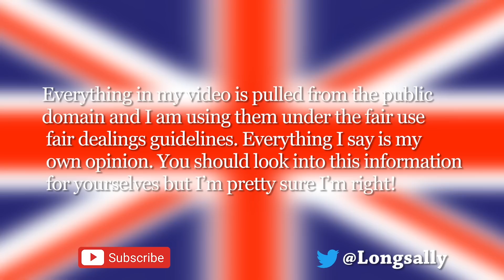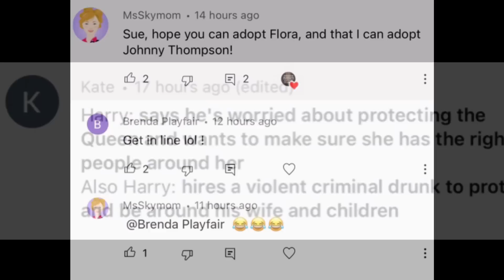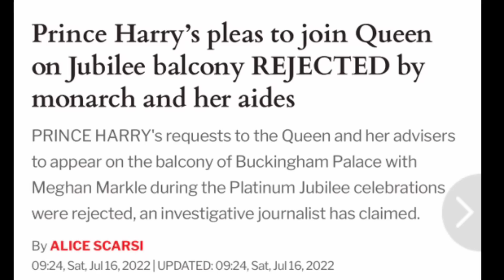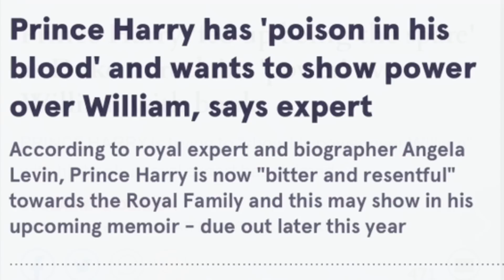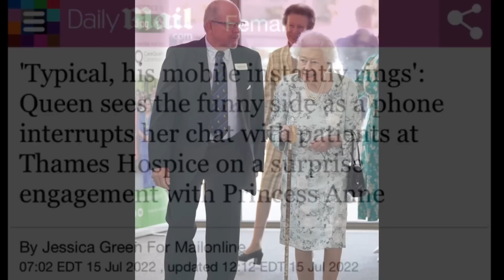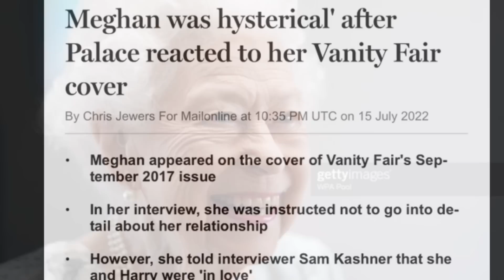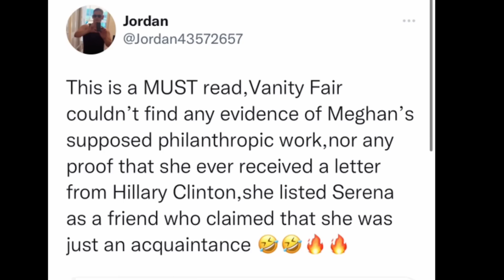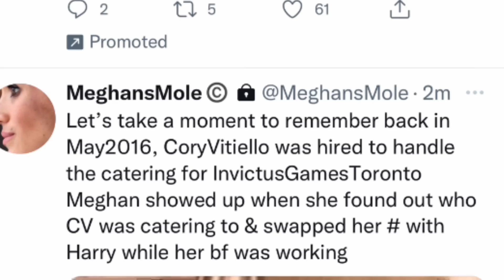Ivana, Vanity Fair, Bowers Book and more